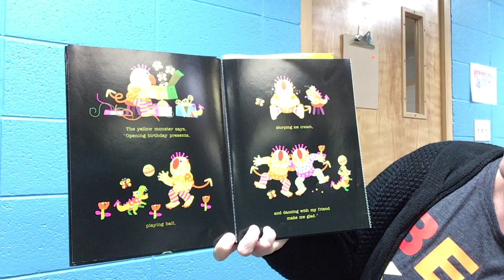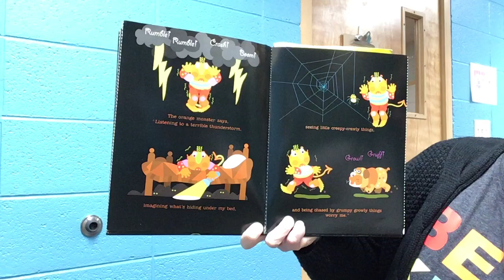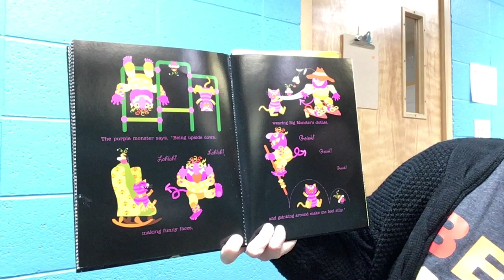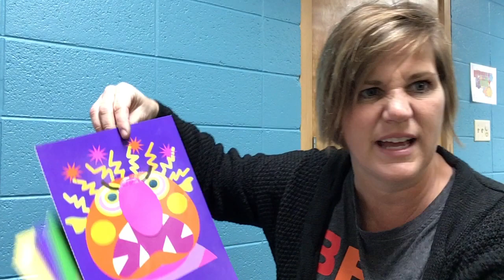Glad Monster Sad Monster